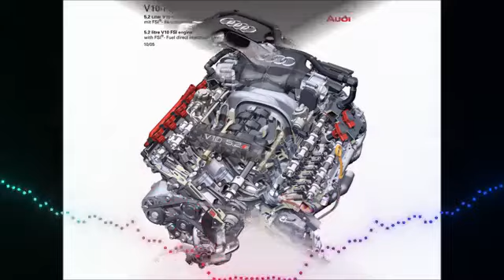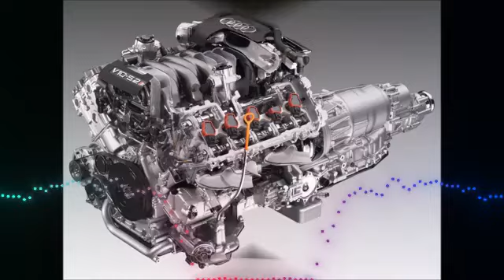10 8 Audi Collectible cars 3